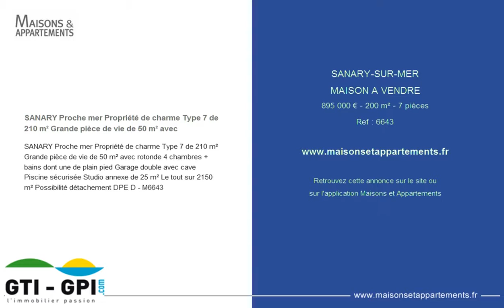SANARY-SUR-MER - MAISON A VENDRE - 895 000 € - 200 m² - 7 pièces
Référence : 6643

SANARY Proche mer Propriété de charme Type 7 de 210 m² Grande pièce de vie de 50 m² avec
SANARY Proche mer Propriété de charme Type 7 de 210 m² Grande pièce de vie de 50 m² avec rotonde 4 chambres + bains dont une de plain pied Garage double avec cave Piscine sécurisée Studio annexe de 25 m² Le tout sur 2150 m² Possibilité détachement DPE D - M6643

Cette annonce vous est proposée par l'agence GTI - GPI SANARY